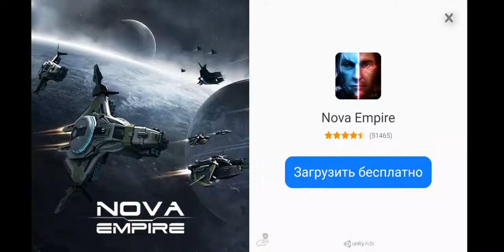Tiny Dangerous Dungeons - первый взгляд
Очень неплохая игра, попробую пройти